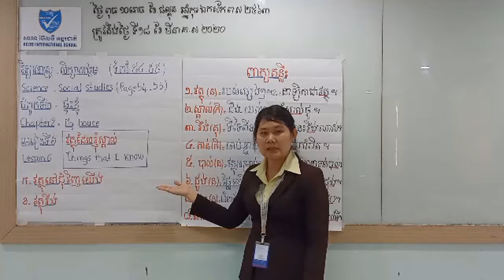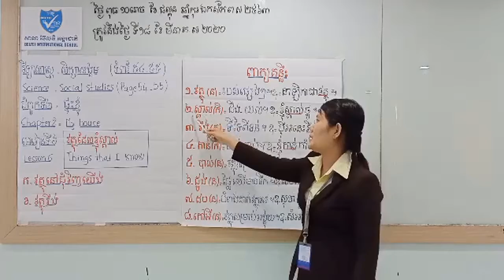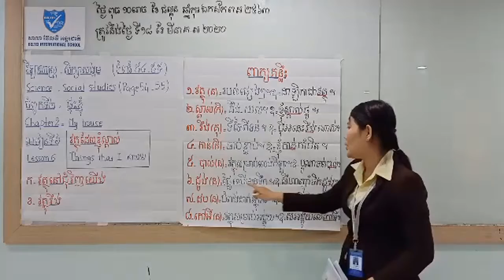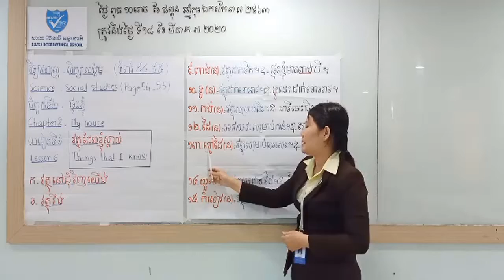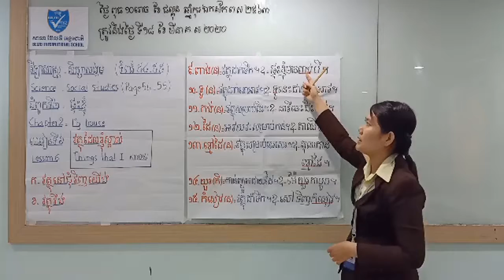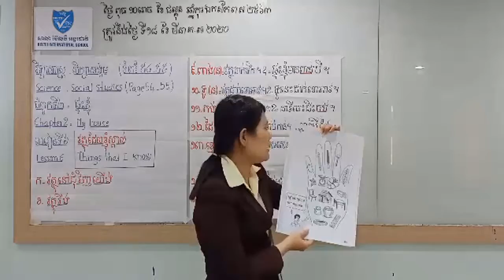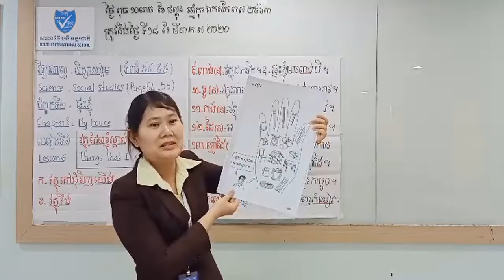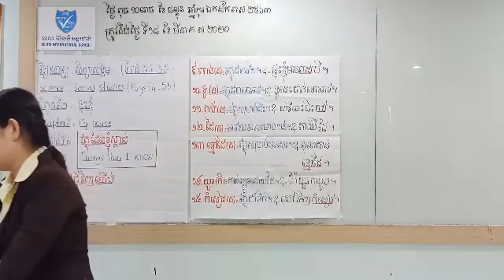វិទ្យាសាស្រ្តថ្នាក់ទី១ ជំពូកទី២ មេរៀនទី៦ វត្ថុដែលខ្ញុំស្គាល់ ទំព័រទី៥៤ - ៥៥ វគ្គ៣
Best Regards,
SOTHEA KAN